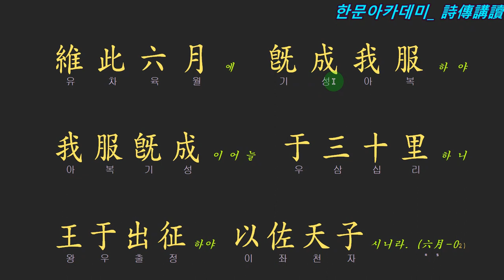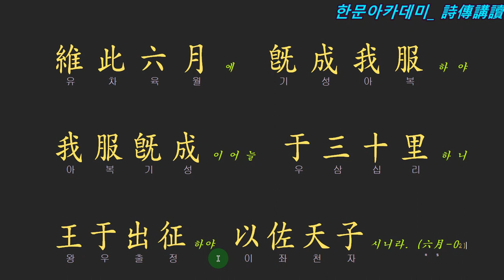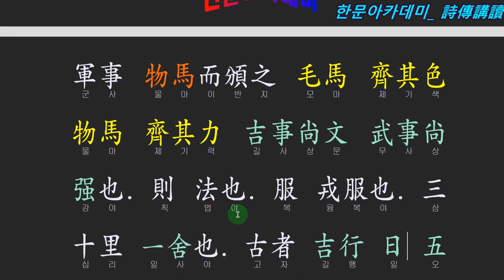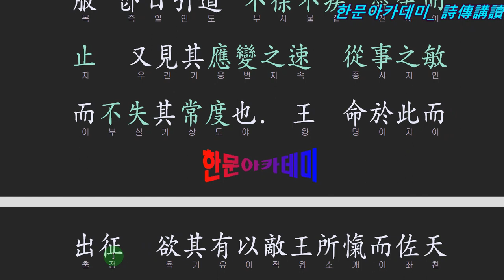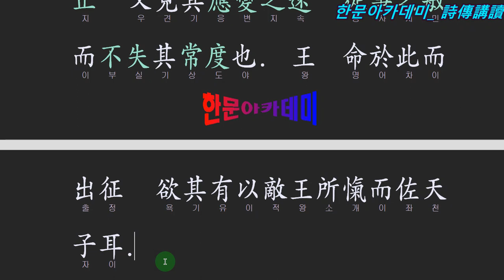소아 동궁지십 182 六月-02: 전쟁에는 엄격한 규칙이 있다.